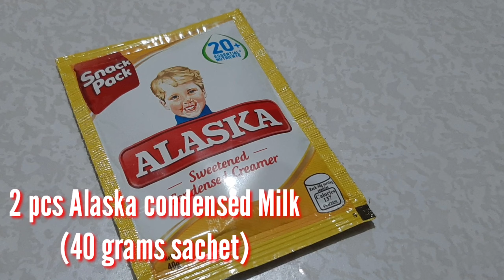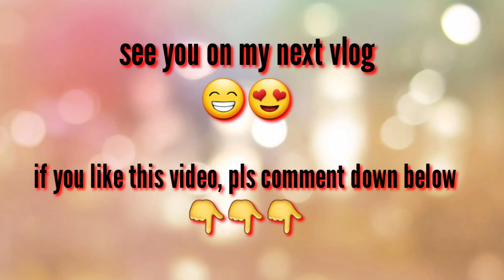CRISPY MILO STICKS | Tiyak na swak sa bata man o matanda | Namae's Kitchen and Tutorials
Hope you'll like this recipe 😍😋

Today, I will share to you my crispy milo sticks. I tried this to make a different kind of merienda especially to my niece and nephews. They really love it and asked for more.